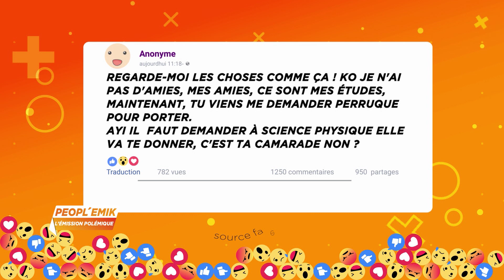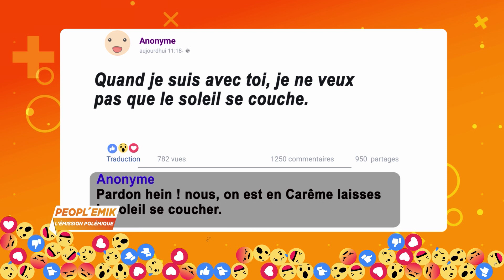PEOPL'EMIK: A L'IVOIRIENNE du 12 Mai 2020 par HERVE SOUHONY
PEOPL'MIK est une quotidienne au cours de laquelle l’animateur et ses chroniqueurs font réagir invités, téléspectateurs et internautes sur des sujets d’ordre culturel.Deux sujets traités par émission.